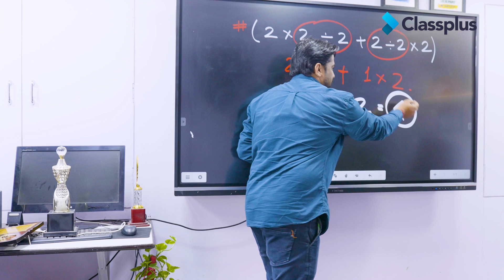The Mirchi Challenge with Ashok Choudhary sir @TrickyMathsEducationaadda | Maths Trick questions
Tricky Maths got tricked?

Witness an epic battle as Classplus' Garima (along with a calculator) goes all out against Tricky Maths' Ashok sir to see who's the ultimate maths wizard!

Do watch Ashok sir's journey of 2 million students on YouTube and over 2 lakh students on his own application here ⬇️